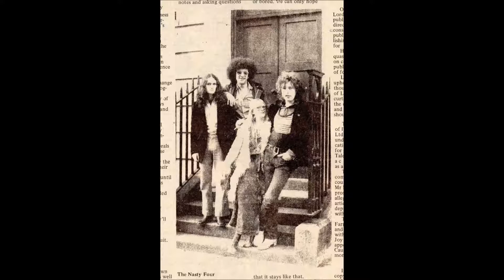Mick Farren & Deviants - lets loot the supermarket again - i wanna drink